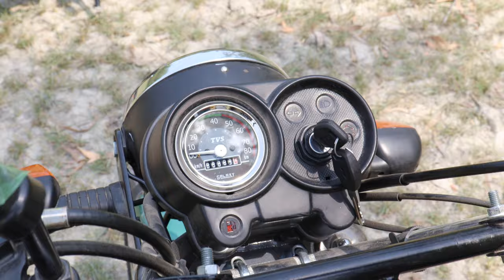2023 TVS XL 100 Detail Review | 39,990* 😳😳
2023 TVS XL 100 Detail Review  | 39,990* 😳😳

TVS XL100 is a Moped with a starting price of Rs 39,990*. It is available in India in 6 variants and 15 colours with high end variant price starting from Rs 57,790. XL100 is powered by a 99.7 ccbs6 engine which develops a power of 4.4 PS and a torque of 6.5 Nm. It has Drum front brakes and Drum rear brakes. The weight of TVS XL100 is 89 kg and comes with a fuel tank capacity of 4 L.